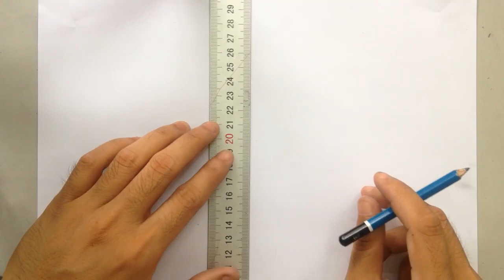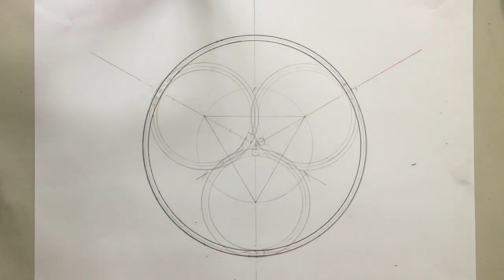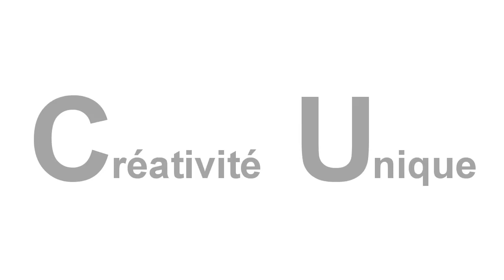Ce dessin est uniquement pour la boussole, c'est génial, vous devriez l'essayer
Créativité Unique - TN est un canal créatif simple mais unique à partir d'objets du quotidien qui nous entourent. Inscrivez-vous sur une chaîne pour recevoir de nombreuses vidéos créatives exceptionnelles